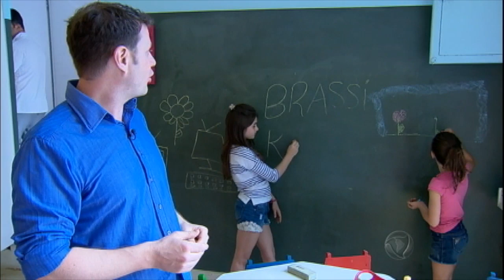Donos de restaurante aumentam movimento com espaço para crianças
Donos de um restaurante em São Paulo trocaram o setor administrativo e vestiário por um espaço com brinquedos para a criançada. A mudança experimental valeu como uma aula de como valorizar o próprio negócio e agradar os clientes.